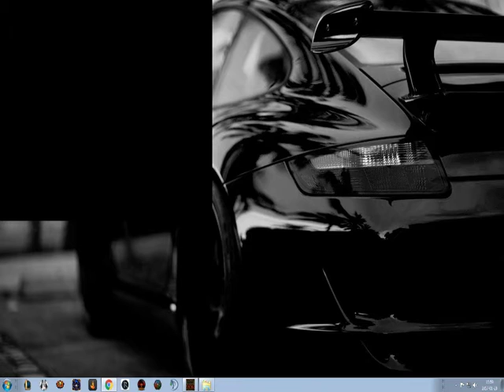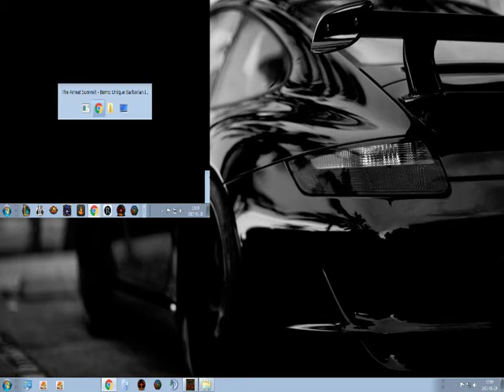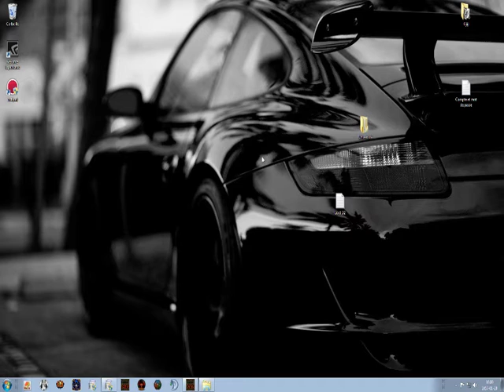Diablo II Lord Of Destruction Sick barb helm !